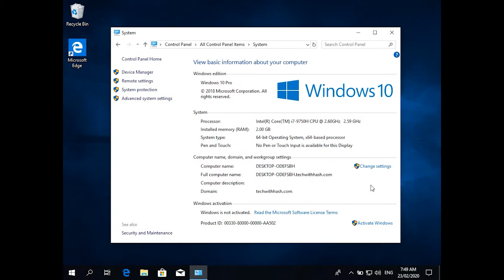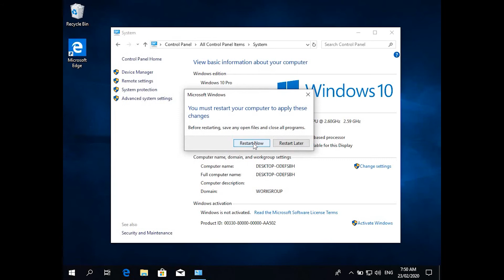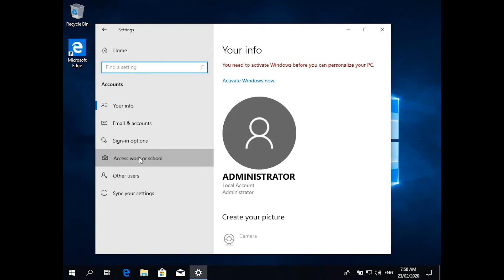How to remove a computer from a Domain Controller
How to remove a computer from the Domain controller